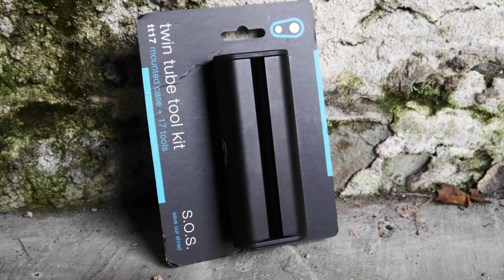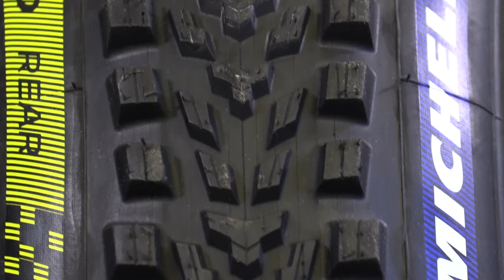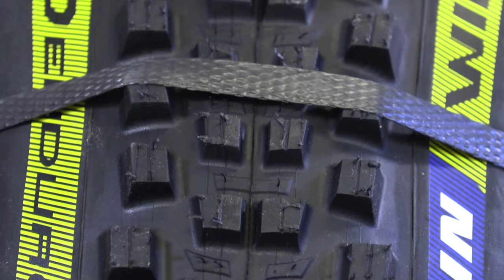Fresh Goods Friday 698 - The Boom Box Edition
Mark steps in front of the camera this week because there's no one else around to join Benji.

Stuff in this week's episode includes the Focus VAM2 bike, a 'boom box' from Tribit, tools from CrankBros and a bunch of tyres from Michelin.